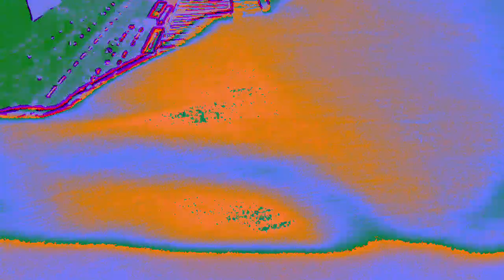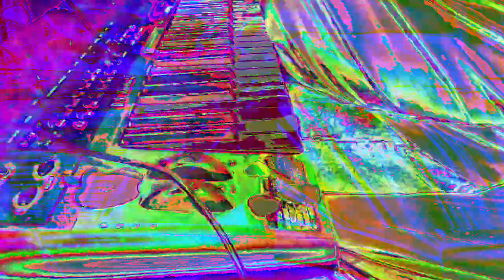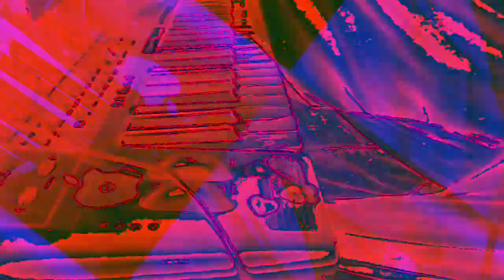[EPILEPSY WARNING] Movie 23 01 07 00h05m51s *Photosensitivity Warning*